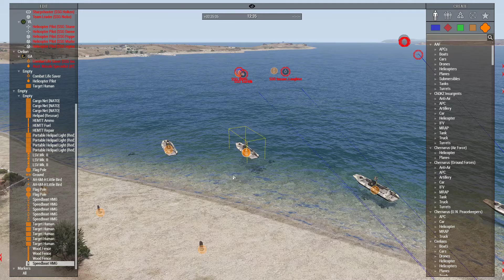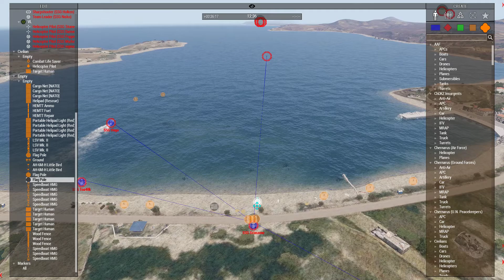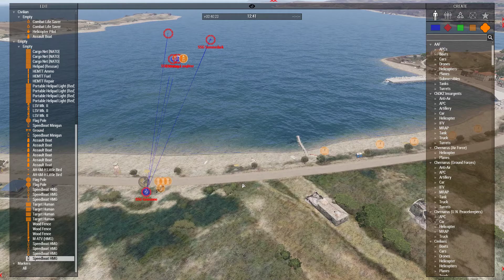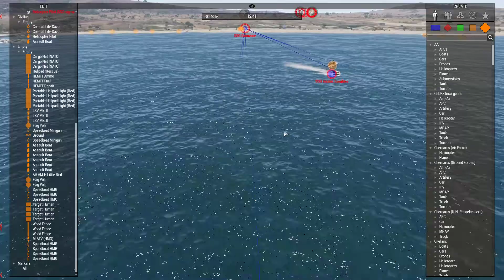| SSG | Arma 3 - Träning - Amfibieövning | 2018-02-14 |